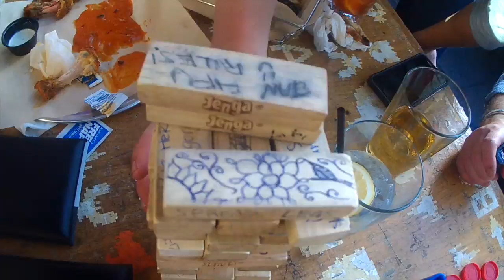Top Golf with the Company // Also, the Directional Mic was a Bust.